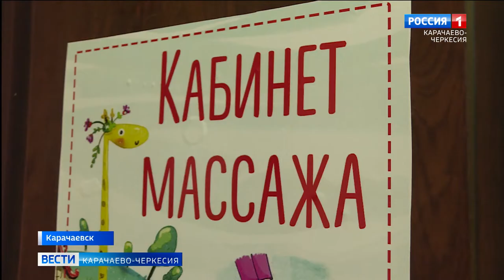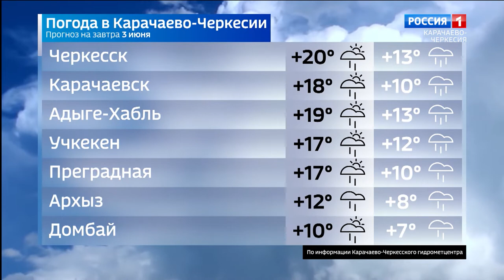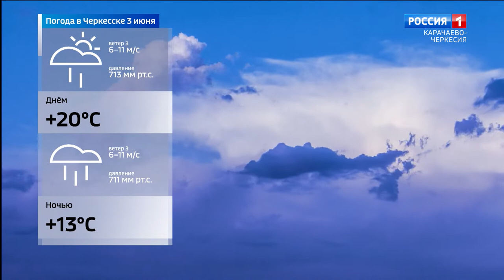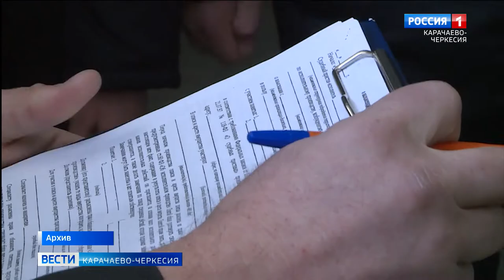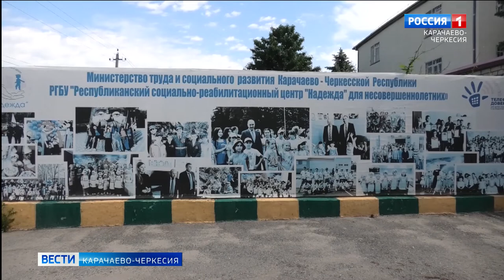Вести Карачаево-Черкесия 02.06.2021